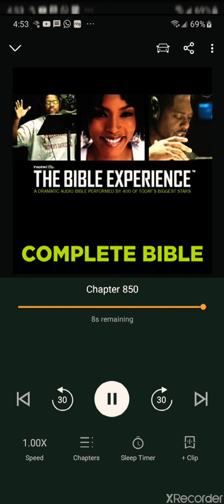🕍TMH WILL DWELL w/US FOR THE MILLENNIUM REIGN & OUR CITY IS CALLED..THE LORD IS THERE, EZEKIEL 48❣️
This TRUTH Is For All Who Accept According To:
AMOS 9 TMH Does As HE Says, "I WILL UTTERLY DESTROY THE HOUSE OF JACOB"‼️

JON 3:15 Believers Eternal Life❣️

JER 16:19 Gentiles Inherited Lies❣️

JER 30-33 In 1Stroke We See A Restored World: Work Enjoyed By The Ppl of TMH❣️

There's Scriptural, Archeological, Scientific & DNA Evidence. Also, Multiple Scholars Of Various Ethnicities Have Backed Up This Irrefutable TRUTH Including Honest Caucasians & Jew-ish Scholars. There's Tons Of Proof, But I'll Share 7+Facts For Objective Research & Let TRUTH Speak For ITSELF:

1. Arthur Koestler, A Jew-ish Scholar Was Killed For Coming Out w/This TRUTH. His Book Called The '13TH TRIBE' Which Reveals The TRUTH That The So-Called Jew-ish People(Euro Ashkenazi Jews) Are From The Isles Of The GENTILES & Not BLOODLINE ISRAELITES As Negro Descendants Are.

2. Rabbi Harry Rosenberg Was Admitting This TRUTH & Stopped. Perhaps For The Cause Of Author Koestler's Demise. However, Hrs Of Confessions Are Online. But, There Are Others Who've Done Their Research In A Concise Format Such As My Video Titled 'Eyewitness Accounts By Rabbi..'.

3. DNA Has Proven That The So-Called African American & Other Negros Scattered Around Earth & Still In Africa Share The Markers Of The Ancient ISRAELITES. The Euro Jew-ish Ppl's DNA Matches That Of Various Euro Gentile Fathers. Research The Scholarly Books Of Ron Dalton(Hebrews To Negroes Documentary) & Others.

4. There's A Plethora Of BIBLICAL Vs, PROPHECY & EVENTS That've Happened In World HX As Well As Things Currently Going On & Future Events Manifesting R/T The True CHILDREN OF ISRAEL Including How We Would:
~Be Sold Into CAPTIVITY & Go By Ships
~Our Oppressors Would Kill Us & Be FOUND Not Guilty
~OUR FAMILIES Would Be Broken Up via SLAVERY, Raping Women, Children & Men
~WE'll Lose OUR IDENTITY
~Be Scattered To 4Corners Of Earth
~WE'll Wake Up In The Last Days Remembering OURSELVES
~WE'll Come Back To TMH YAH After Serving False gods Of Woodstone
~OUR ELOHIM WILL Make Counterfeit Jews Bow Down & Know HE LOVE HIS TRUE PPL

RESEARCH These For Proof:
Deut 28:1-68 Cursed & Sent Into Captivity 400Yrs❣️

Rev 2:9 & 3:9 Synagogue Of Satan❣️

Baruch 2:33-35(Apocrypha) COVENANT RESTORED❣️

JER 17:4 Slavery❣️

EZK 39:1-29 Gog Of Magog When LAND RESTORED❣️

IS 14:1-32 Babylon Sinks As A Millstone❣️

HO 3:5 Restored w/King David❣️

ZC 10:9 & I will sow them among the ppl: & they shall remember me in far countries; & they shall live w/their children & turn again❣️

Baruch 2:30 “For I KNEW that THEY would not hear ME, because it is a stiffnecked people: but in the land of THEIR captivities THEY shall REMEMBER THEMSELVES.”

5. Scriptures TELL True Descriptions Of BIBLICAL ISRAELITES. Although Translators Try To Change Things w/New Bible Translations, The TRUTH Is In Plain Sight, Job 30:30 Black Skin & Lam 5:10 Skin Black❣️ To This Day Black Ppl Skin Turns Darker In The Sun & Sickness Just As Our Biblical Ancestors Skin, S.O.S. 1:6..I Am DARK.

6. Biblical Leprosy Disease/Curse Was Pale White Skin. Normal Skin & Hair For The Israelites As Well As Our HEAVENLY CREATOR Was Shades Of Brown Skin Like Soil w/Curly Bushy Or Wooly Hair Just Like Us/Descendants. Moses Blended In w/The Egyptian Slavers Who Were Also Black Ppl.
2 Kings 5:27 Leprosy

EX 4:6 Signs Of Moses

DN 7:9 Ancient Of Days Wooly Hair

Rev 1:14-15 Black Jesus

Num 6:5 Hair Locs

7. Historical Events Such As The Fall Of The 2ndTemple In 70AD When Greco-Roman Leaders Like General Vespasian Destroyed Jerusalem Then Killed & Sold Into SLAVERY Israelites(Mil) Who Were Black Ppl & Survivors Fled To Africa❣️ FROM BABYLON TO TIMBUKTU Details This & Scriptures Prophesy It Would Happen, Joel 3:6 The CHILDREN also of JUDAH & Jerusalem..

Internationally, Anglos & Caucasians Scoff At Being Called 'White', A Term Of Superiority Started In USA❣️Other Nations Refer To Themselves By Their Country Of Origin❣️Africans Are Even Baffled By Being Identified As 'Black' & Refer To Themselves By Their Tribe & Country Of Origin❣️Now Many 'Black Americans' Know Which Nation & Tribe We Descend From As Biblical Prophecy States❣️

💡It Was w/Intent To Not Identify Us w/A Nation In America Because Black Americans True Identity Was Blotted Out Until Now❣️ They Did For A Time Very Early In The Slave Trade Identify Us As Hebrew & IGBOS(Israelites)❣️Those Documents Calling Us Hebrews/True Jews Are Still Available On Google❣️

USA Documents That Require Identity Of Ethnicity Once Had White/Euro(Origin) & Black/Negro As Selections. Just Black/Negro? Later, Jesse Jackson Supported The Further Deception By Identifying All Blacks In America As African Americans(Byword) Which We're Not All Of African Descent & The Truly Awakened Ppl Know This Truth❣️Africa Was A Very Dark Passage For The Descendants Of The Children Of ISRAEL-ITES In Scripture & Not Africans..My Dearly Loved Ancestors❣️